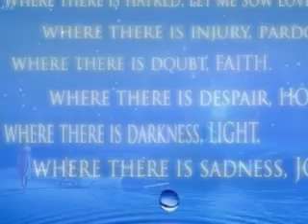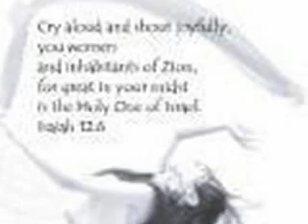TRAVELING LIGHT 2/20/09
PICTORIAL OF TRAVELING LIGHT
AS PERFORMED BY JOEL HANSON AND SARA GROVES